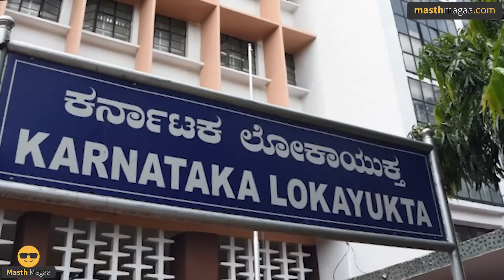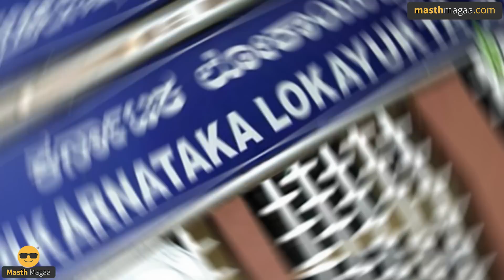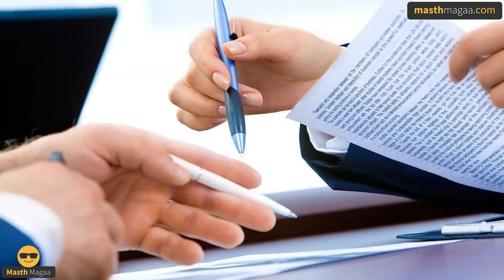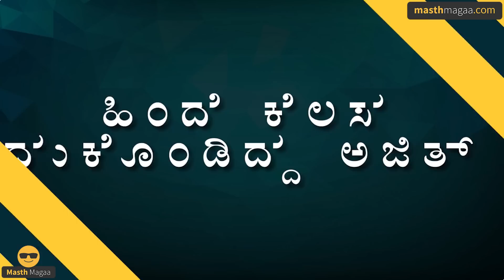ಸಸ್ಪೆಂಡ್‌ ಆಗಿದ್ದಾತ ಮತ್ತೆ ಕೆಲಸಕ್ಕೆ ಸೇರಿದ್ಹೇಗೆ? | Lokayukta | Tahsildar Ajith Kumar Rai | Masth Magaa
ಗಮನಿಸಿ ಸ್ನೇಹಿತರೆ! 🔴

⦿ Online Course
⦿ Course Access - 1 year
⦿ Language - Kannada